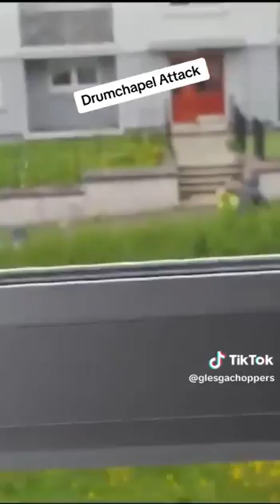Drumchapel machete fight